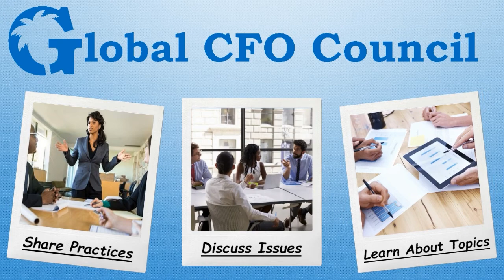Global Meet A Member | Rachael Crump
Robert Bendetti is the founder of not only the Charleston and Upstate CFO Council, but now the Global CFO Council! This video is "Meet A Member" with Rachael Crump!